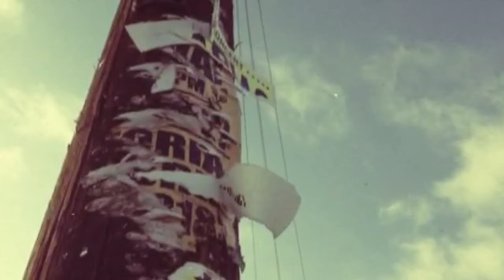Kmart - Morphine Beach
video recorded on a cell phone we got for free from Cincinnati Bell

sound recorded by Nicholas Taplin, Post Consumer in Oakland CA

2015